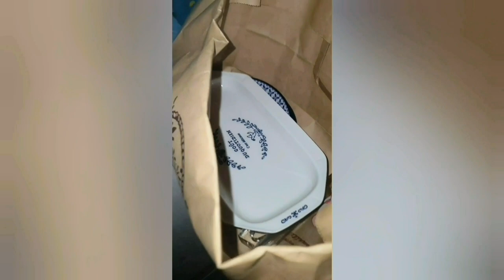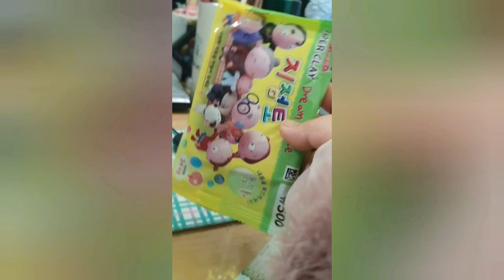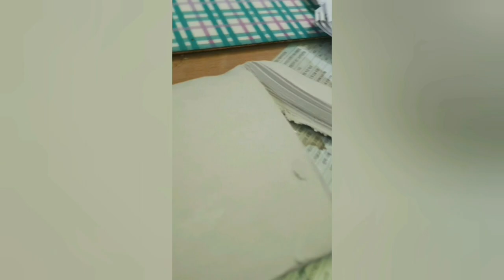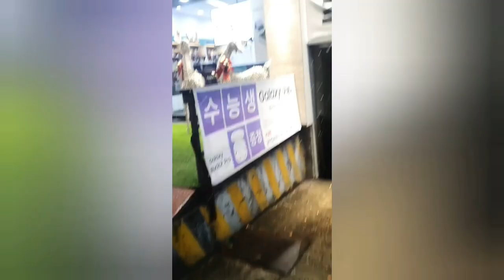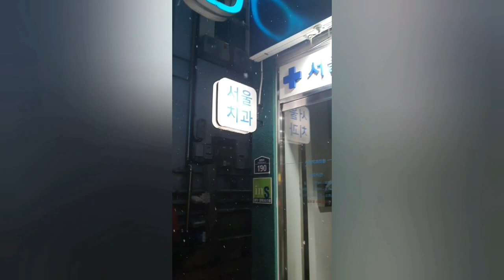2022.12.13.(화요 vlog) 지점토로 트레이 만든 날 / 별거없음 /눈 오는날 심부름 /오랜만에 돈 없는데 분식(떡볶이)/그릇정리/방청소/얼공살짝/추운날/일찍자요/